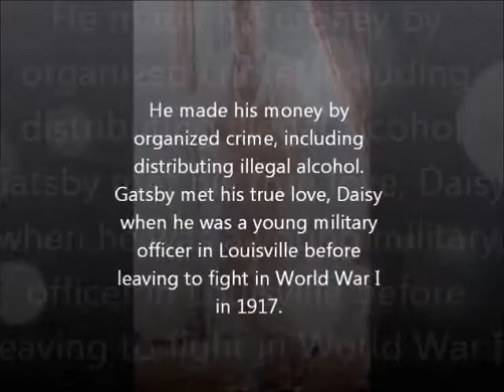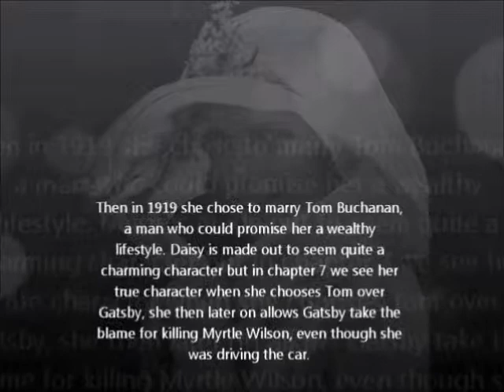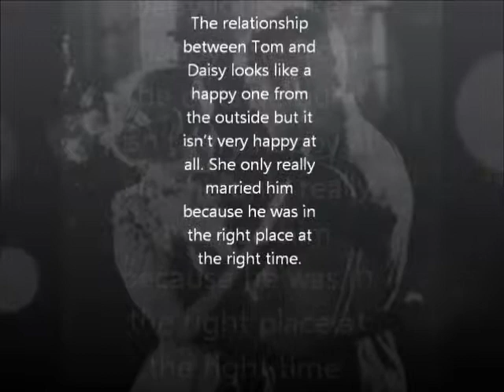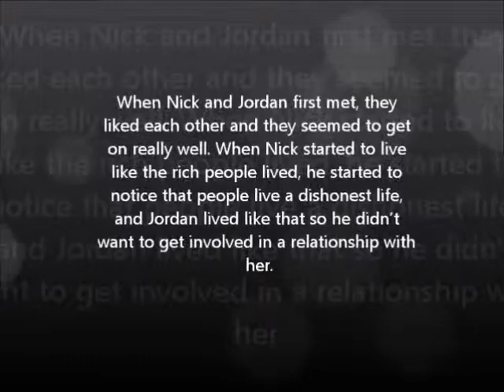Great Gatsby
Uploaded onto here for quick transfer to teacher, please dont watch.